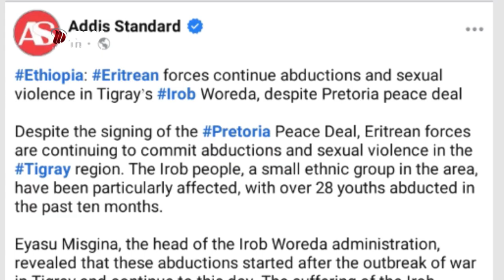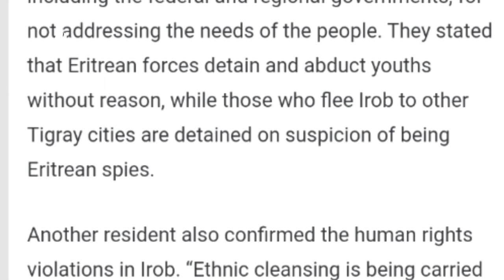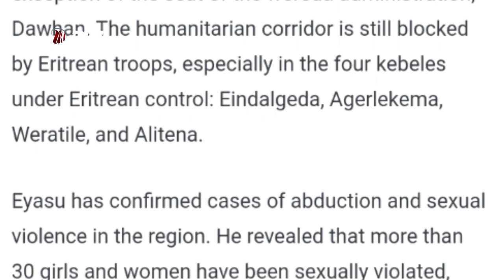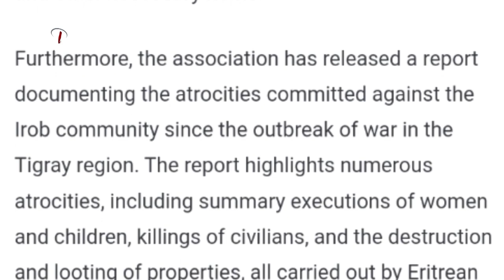DW TV NEWS ከስምምነቱ በኋላም የኤርትራ ሰራዊት በኢሮብ ህዝብ ላይ አስከፊ ግፍ እና በደል ማድረሱን ቀጥሏል